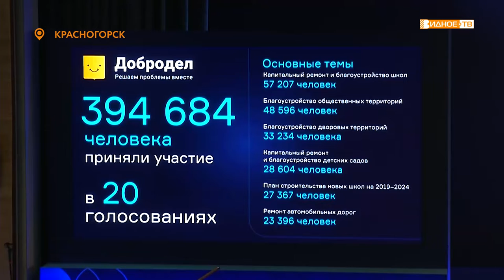«Чуткая власть» - ежегодное обращение губернатора Московской области к жителям региона